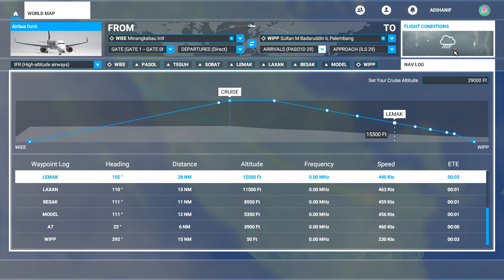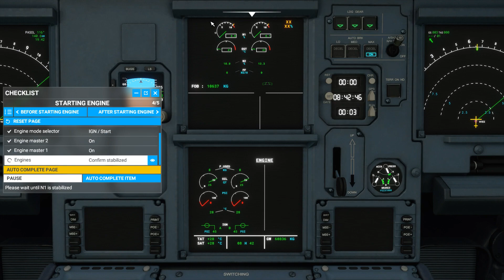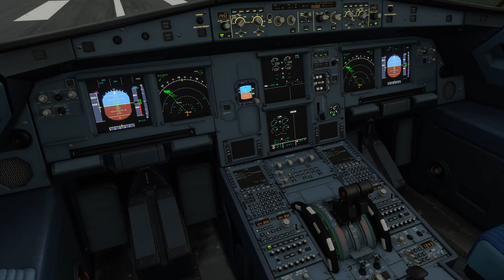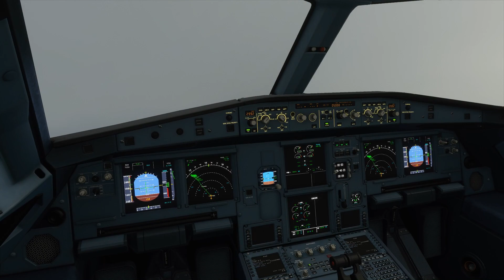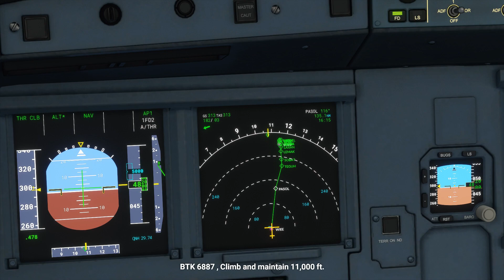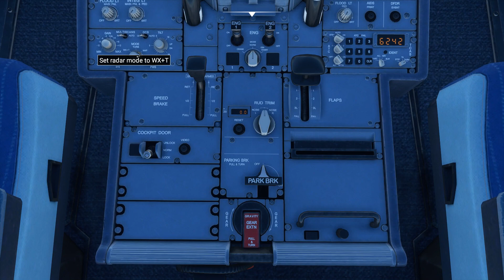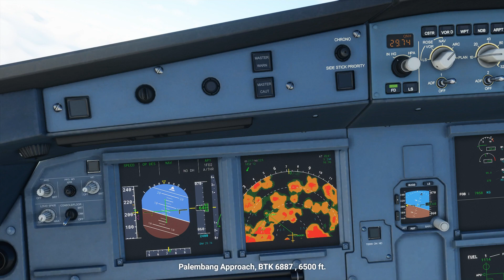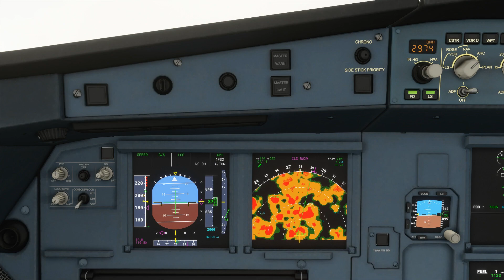Mabar IFR Padang (PDG) to Palembang (PLM) - Microsoft Flight Simulator 2020 Indonesia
IFR Multiplayer Flight menggunakan Batik Air A320neo dari Bandara Minangkabau Padang (PDG) menuju Sultan Mahmud Badaruddin II di Palembang (PLM). Pada video ini saya juga menjelaskan bagaimana cara menggunakan Airbus A320 dari cold and dark - takeoff sampai landing di Airbus A320neo.
0:00 Flight Plan
01:55 Nyalain Pesawat
06:30 Taxi to Runway
09:50 Takeoff
11:30 Climbing/Cruising
14:35 Descend
16:40 On-final
19:43 Touchdown
22:56 Parkir